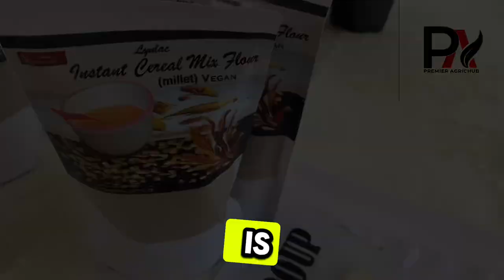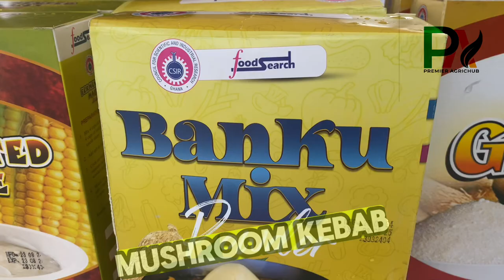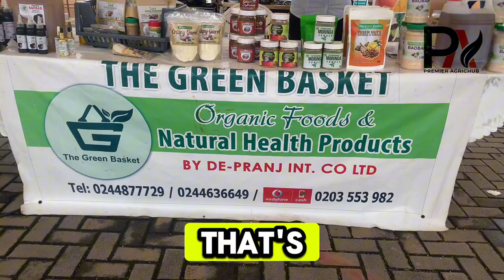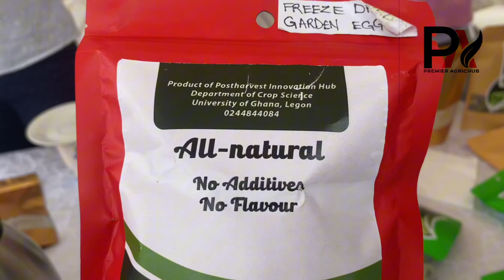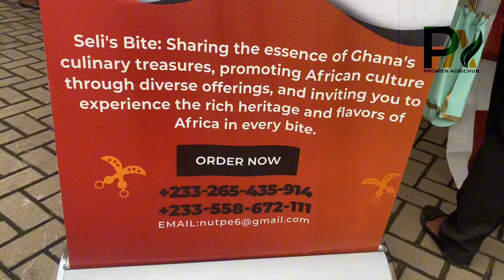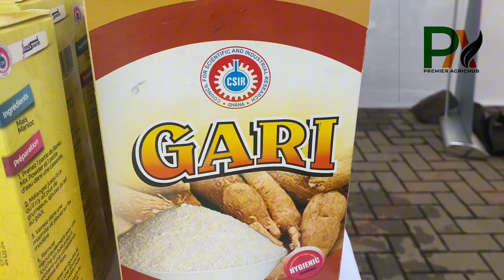Food, Tech, and Innovation: Exploring the CSIR Food Fair. World Food Day.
Join me on a culinary adventure through the CSIR Food Fair, where traditional meets innovation! Explore Ghana's rich food culture, from local delicacies to artisanal products and cutting-edge food technology. Meet local farmers, entrepreneurs, and innovators shaping the country's food industry.
Timestamps:
- Intro
- Local Delicacies
- Artisanal Products
 - Innovative Food Tech
- Farmer's Market
- Conclusion